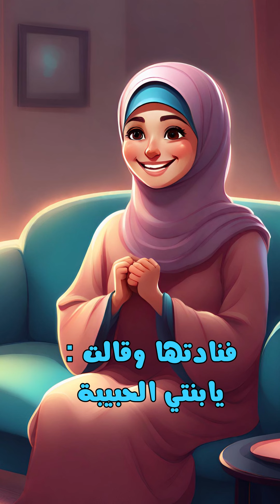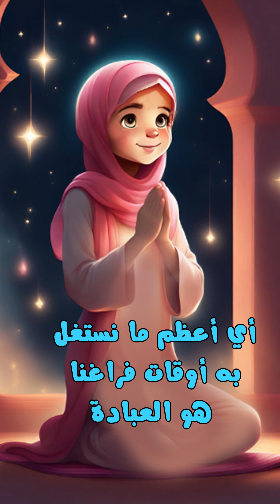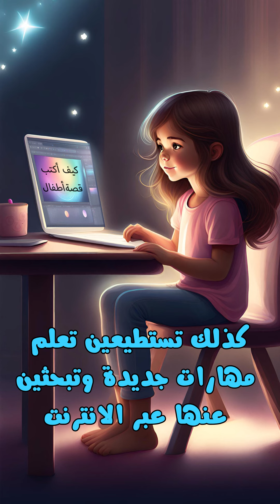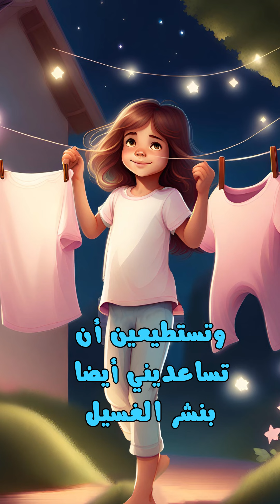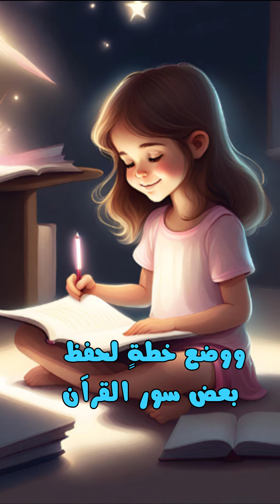قصص أطفال | لعبة الأفكار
قصص أطفال| قصة لعبة الأفكار قصة مفيدة للأطفال عن استبدال العاب الهاتف بأعمال وألعاب اخرى مفيده لعمر المراهقين 10 -15 سنة